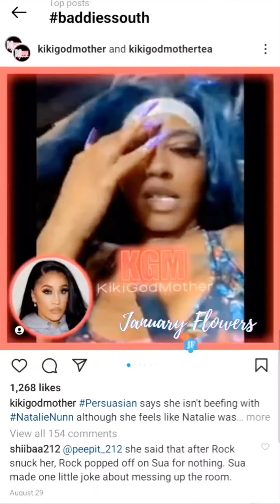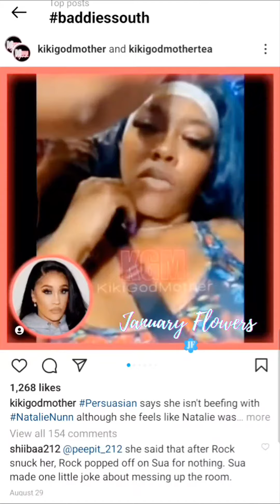BADDIES SOUTH PERSUASION "I'M NOT BEEFING W NATALIE" "DON'T LIKE HOW SHE TREATS PEOPLE!" AUGUST LIVE